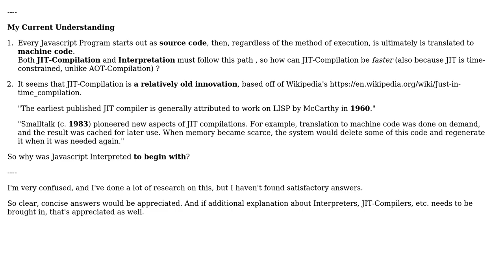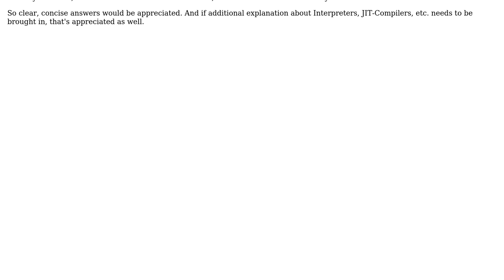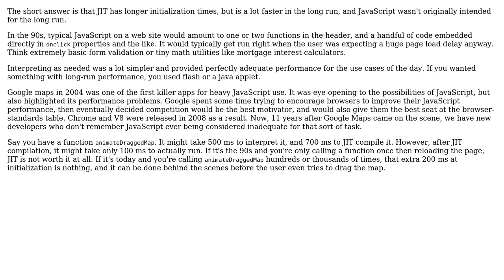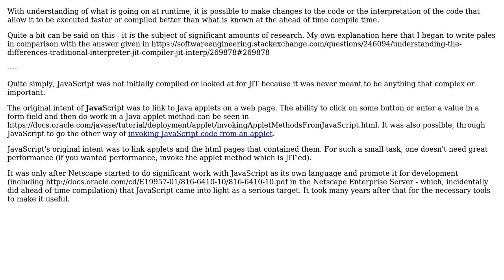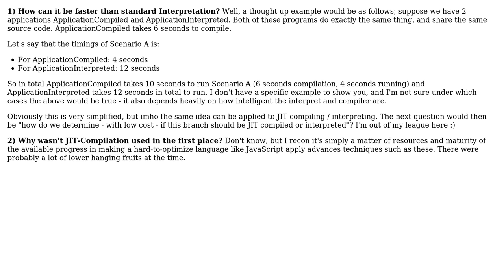How does Chrome V8 work? And why was JavaScript not JIT-Compiled in the first place?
Software Engineering: How does Chrome V8 work? And why was JavaScript not JIT-Compiled in the first place?

With thanks & praise to God, and with thanks to the many people who have made this project possible! | Content (except music & images) licensed under CC BY-SA | Music | Images & others | With thanks to user user835611 user Karl Bielefeldt user cwap user b0yfriend and the Stack Exchange Network Trademarks are property of their respective owners. You are responsible for your own actions.